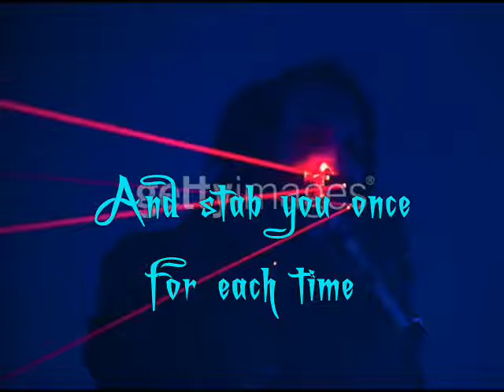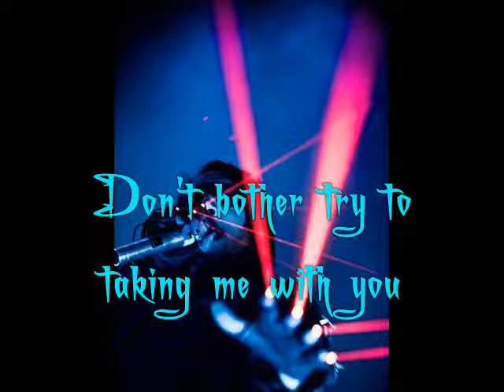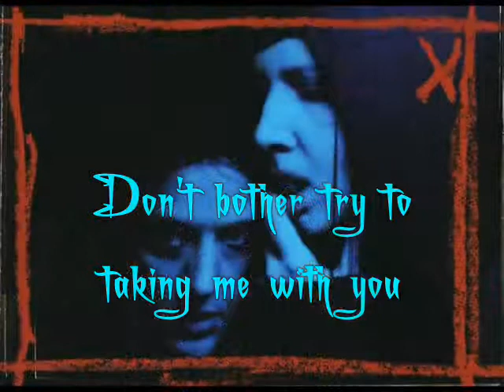Into The Fire (Alternate Version) - Marilyn Manson [Lyrics, Video w/ pic.]